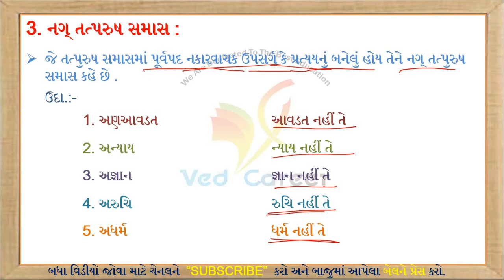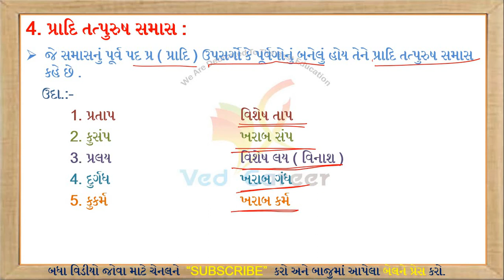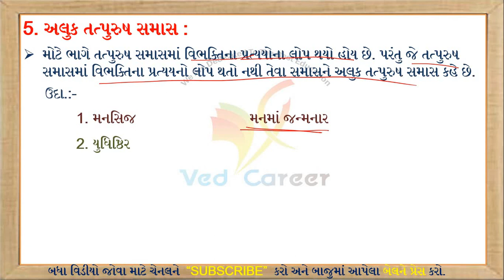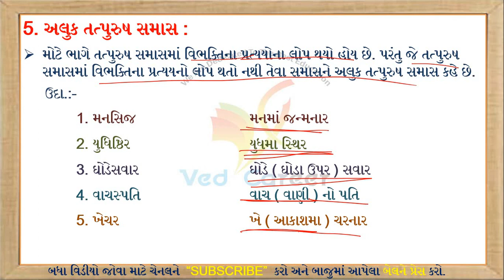સમાસ, સમાસના પ્રકારો, Samas, tatpurus samas, tatpurus na prakaro, VED CAREER, તત્પુરુષ સમાસ,